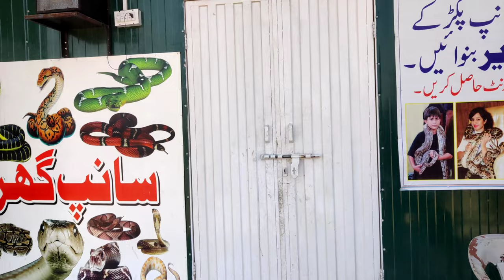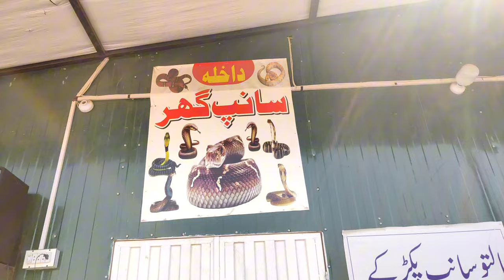Ghost House - The Horror House - Bhoot Bangla - Horror Video 😱